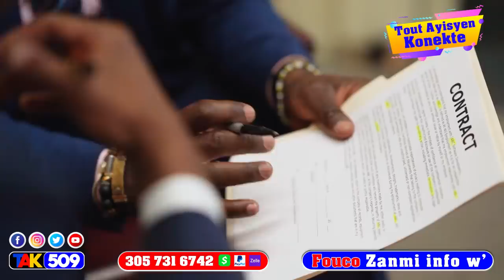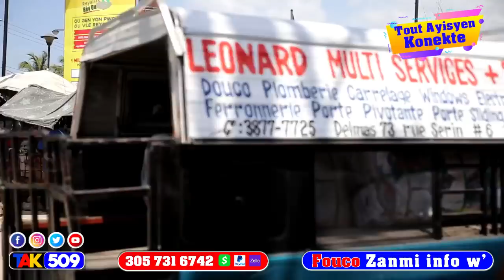Lè mèt Konpayi CTU wè FBI ap marel vre…Li rakonte tout sa Jij COQ te konn dil -Fouco